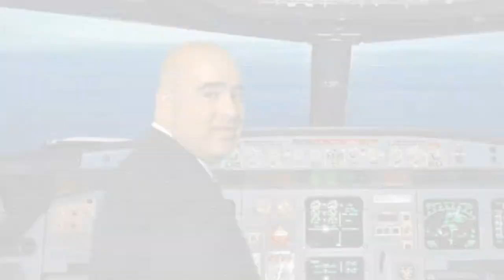Welcome Aboard!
Greater Phoenix Chamber of Commerce President & CEO Todd Sanders welcomes you all aboard. Please direct your attention to the front of the cabin as Todd points out some of the features of the state's largest and best-established business organization.

Thanks to US Airways for their help in the production of this video.